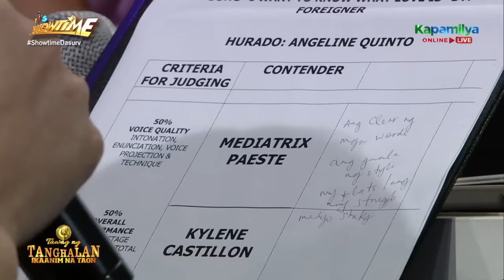Vice reads Hurado Angeline's comment about contender Meriatrix | Tawag Ng Tanghalan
Vice Ganda reads Hurado Angeline Quinto's comment about contender Meriatrix.